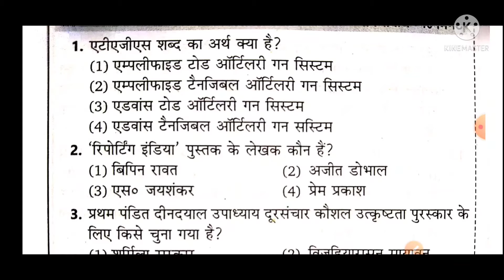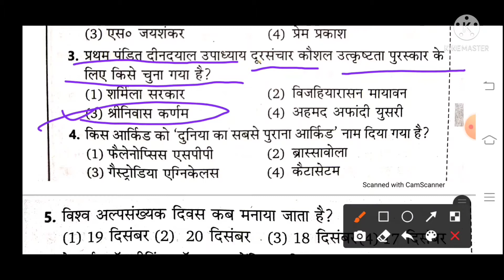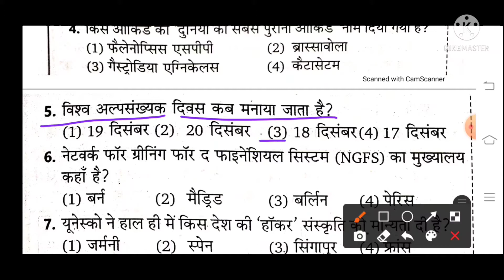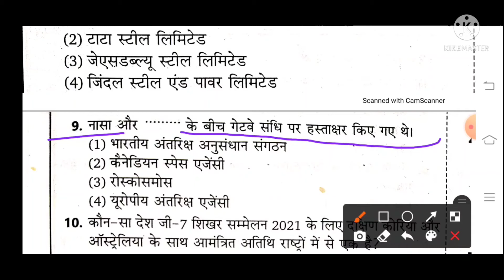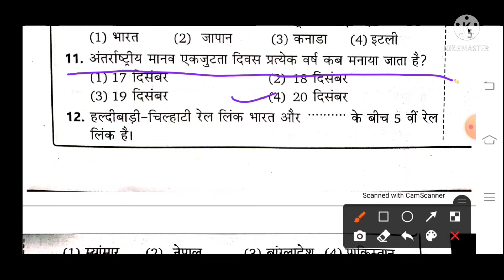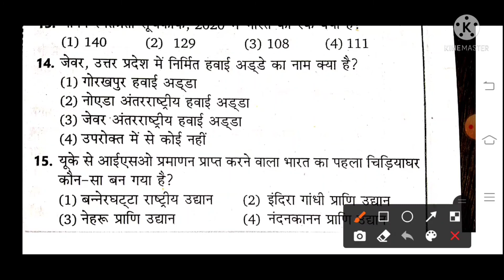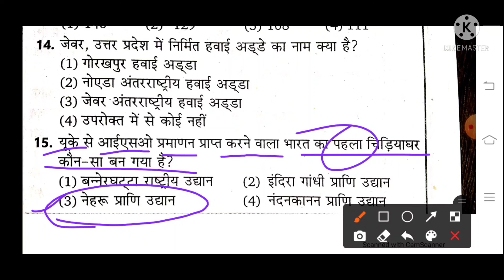current affairs 2021 महत्वपूर्ण करेंट अफेयर्स 2021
महत्वपूर्ण करंट अफेयर्स current affairs 2021